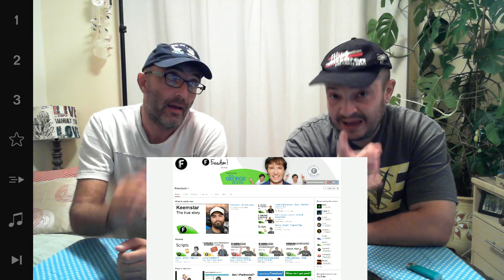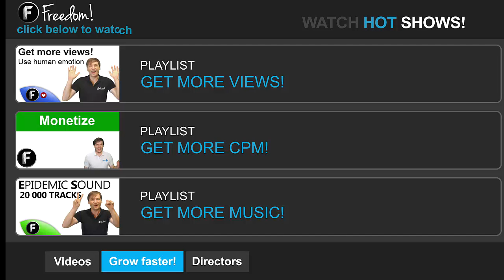★ Freedom! Channel Spotlight - Pilot episode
Freedom! Channel Spotlight pilot episode - Do you like it? - Should this be a daily show?

▼ Freedom!

▼ Network

▼ XSplit

▼ Music